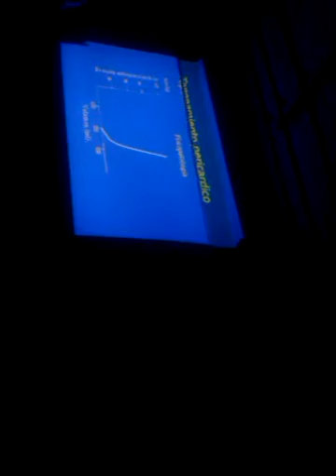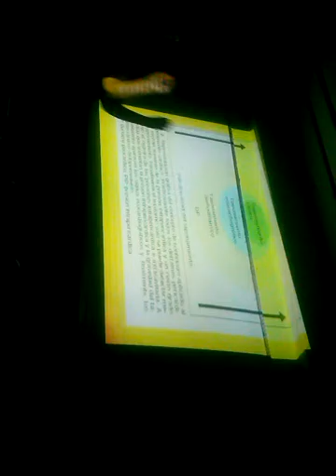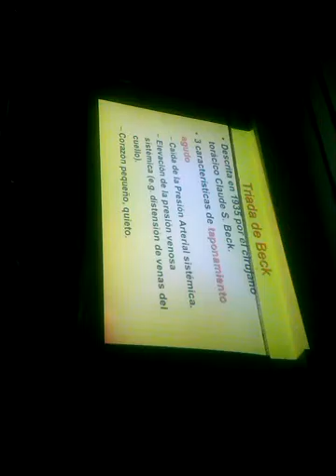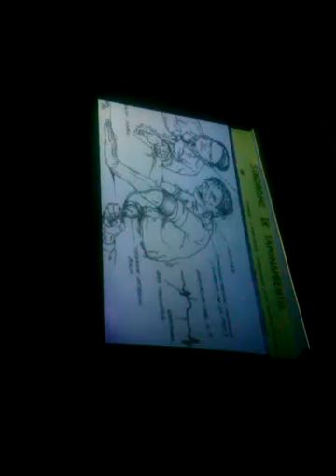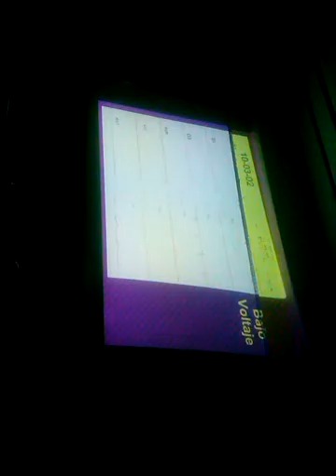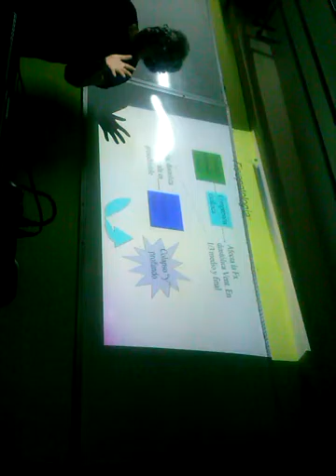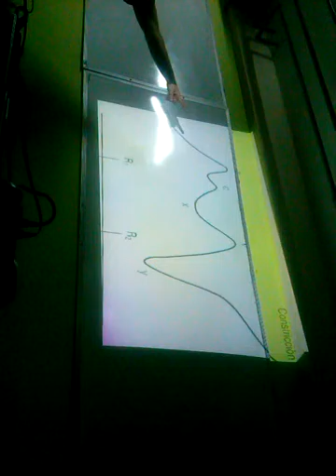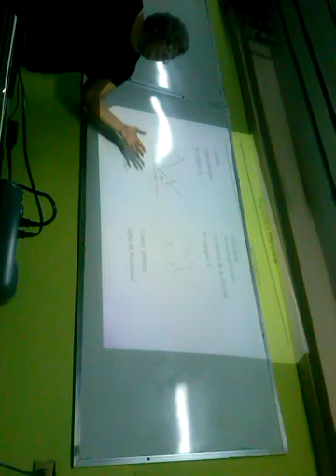FISIOPATOLOGÍA ALTERANCIÓN DEL LLENADO VENTRICULAR